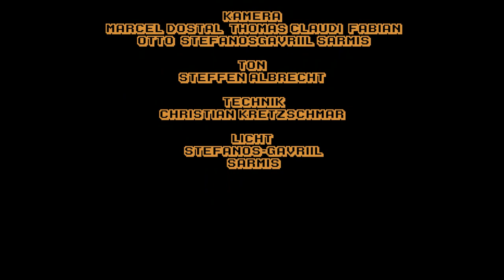The Mountain King - Dinner on Diamir (Secret Live Concert)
Tracklist:
00:28 Arctic Requiem
05:05 Knives
10:37 The Haunted Track Throwback
15:29 Schism Jack
18:59 Living On A Shelf
24:18 Kånsum 420/7

Concert Credits:
Potatoland 1994/2017 - Produktionsleiter: Matthias Fritz - Regie: Marco D’Ambrosio - Kamera: Marcel Dostal, Thomas Claudi, Fabian Otto, Stefanos-Gavriil Sarmis - Ton: Steffen Albrecht - Bildmischung & -technik: Christian Kretzschmar - Licht: Stefanos-Gavriil Sarmis